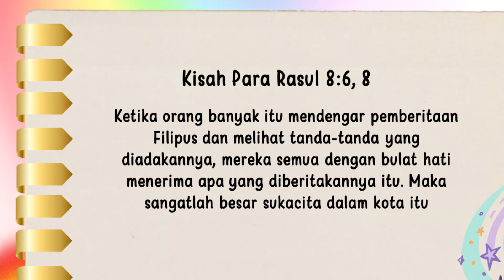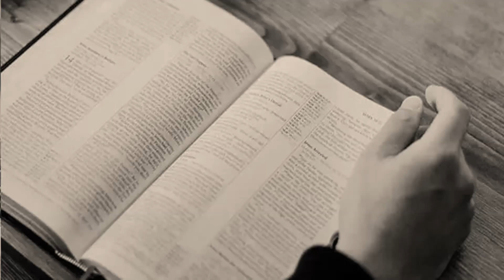Renungan Pagi Anak 2024 | 16 November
2⃣0⃣2⃣4️⃣

         *◦•●◉✿(16 November]✿◉●•◦*

╔ ஜ۩۞۩ஜ ╗
📝 *Ayat Hafalan: Kisah Para Rasul 8:6, 8*
╚ ஜ۩۞۩ஜ ╝

*– "Ketika orang banyak itu mendengar pemberitaan Filipus dan melihat tanda-tanda yang diadakannya, mereka semua dengan bulat hati menerima apa yang diberitakannya itu. Maka sangatlah besar sukacita dalam kota itu"*

Filipus mempunyai kuasa untuk membawa sukacita yang besar dalam kota Samaria karena dia dipenuhi oleh Roh Kudus. Dan dimanapun kita menjumpai orang yang dipenuhi Roh, kita akan menjumpai mujizat, orang menerima kebenaran dan mendapatkan sukacita.

 Didalam sebuah pertemuan Pdt.Fridlin, Ketua Divisi Eropa Selatan, menceritakan sebuah cerita yang indah dari salah satu negara di Eropa Selatan. Disebuah kota tinggal seorang pembuat sepatu yang sangat miskin, dia seorang yang baik dan selalu ingin melakukan apa yang benar. Pada suatu hari dia mendengarkan siaran Suara Nubuatan dari radio dan percaya bahwa itu adalah kebenaran Tuhan. Dia mendengarkan siaran itu setiap minggu dan sangat senang dengan apa yang dia pelajari tentang Alkitab.

Kemudian pada suatu hari datang seorang Penginjil Literatur yang berusaha menjual buku padanya. "Saya tidak perlu buku," kata pembuat sepatu itu. "Saya mendengarkan siaran siaran Suara Nubuatan dan saya percaya mereka memiliki kebenaran." "Buku ini dicetak oleh gereja yang menyiarkan siaran Suara Nubuatan itu," kata Penginjil Literatur itu, "dan saya juga anggota gereja itu." "Benar?" jawab tukang sepatu itu. "Iya," kata Penginjil Literatur itu "ltu gereja Advent!" "Oh, kalau begitu, saya mau lebih mengerti. Saya akan membeli sebuah buku. Maukah anda datang dan menerangkannya pada saya?" "Pasti saya mau," kata Penginjil Literatur itu, dan dia mengunjungi tukang sepatu itu hampir setiap malam.

Dan tukang sepatu itu bersukacita untuk satu kebenaran dan selanjutnya, tapi pada saat mereka tiba pada kebenaran Sabat, "Oh, tidak. Saya tidak bisa memelihara Sabat. ltu adalah hari yang paling ramai bagi usaha saya." Penginjil Literatur kita berusaha untuk melangkah dengan iman dan melihat apa yang akan Tuhan perbuat baginya. Tapi tidak, dia tahu pasti dia akan mati kelaparan bila dia menutup tokonya pada hari Sabtu.

Ketika Sabat yang pertama tiba, walaupun hatinya mengatakan ini adalah hari perhentian Tuhan, dia sengaja pergi kerja. Dia membuka tokonya, mengeluarkan kulitnya, tapi palunya tidak ada! Dia mencari dimana-mana, tapi tidak ada. Akhirnya dia berkata, "Sepertinya saya harus memelihara hari Sabat." Jadi dia pulang. Ketika dia pergi kerja besoknya, palunya ada disitu, ada ditempat kerjanya. "Baiklah kalau begitu! Kemana palu itu kemarin, dan dari mana datangnya sekarang?" Dia keheranan. Sabat berikutnya dia pergi kerja lagi. Kali ini dia mengunci palunya didalam laci dan benar palu itu ada disana. "Ah," dia berkata, "sekarang saya akan bekerja dan tidak ada yang bisa menghentikan saya." Tetapi pada saat dia akan memukulkan palunya, palu itu pecah menjadi dua! Jadi dia harus pulang lagi!

"Pasti itu adalah tanda dari Tuhan bahwa hari Sabat itu benar dan Tuhan mau supaya saya memeliharanya," dia berkata pada Penginjil Literatur itu. "Saya juga merasa begitu," jawab Penginjil Literatur itu. Beberapa bulan kemudian tukang sepatu yang baik itu bersama istrinya dibaptis, dan dan setelah upacara baptisan pendetanya memberi dia hadiah sebuah palu baru dan dia tidak pernah bekerja pada hari Sabat. Dia berkata, "Pasti anda bersama palu anda akan senang memelihara Sabat" Benar.

Apakah kamu dipenuhi Roh? Apakah kamu membawa sukacita bagi lingkunganmu?